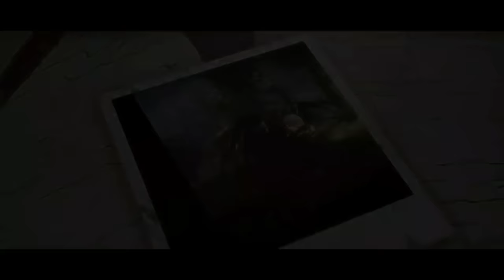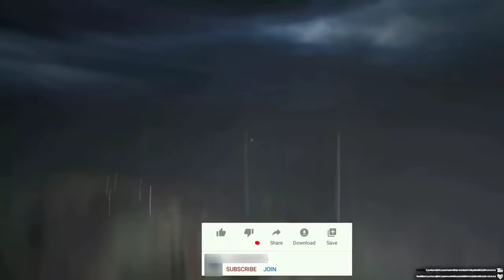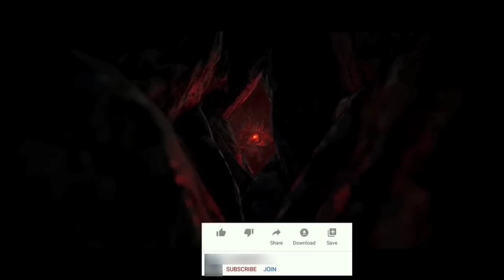Choo-Choo Charles - Final Boss Fight & Ending | Hell Charles (MOVIE)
Choo Choo Charles final boss fight

Finally we have succeeded in collecting 3 Eggs in this Choo Choo Charles game, and now I want to go to the Shrine to destroy these Eggs, and of course Charles will be very angry, but don't worry, I'm ready with my train which is already full.  upgrade and there is also a mature plan to defeat Charles, once again thank you to all of you who have watched me playing this Choo Choo Chales game, see next Another video game, okay, we're looking for something more exciting